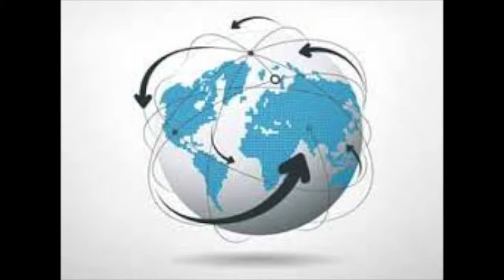John Montagu Hobson